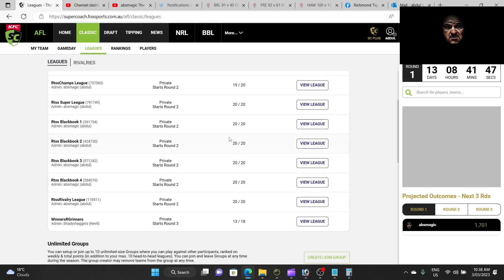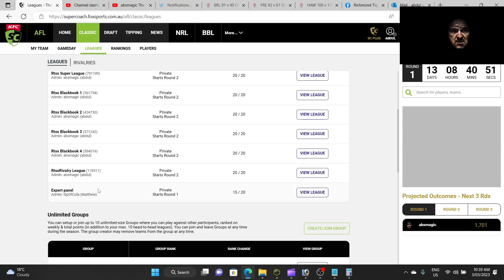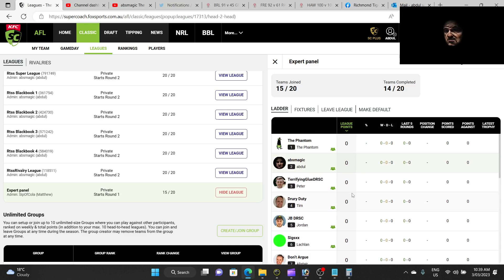SCodfather challenge ep 2 via SDS Supercoach, AFL Supercoach 2023